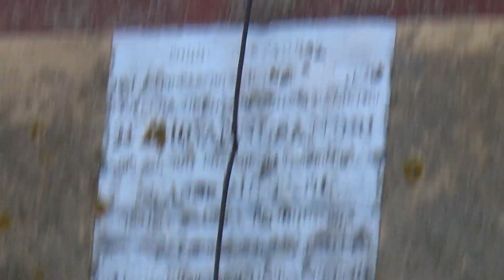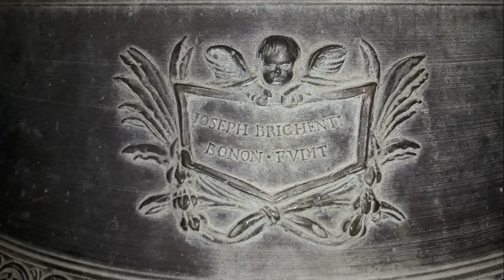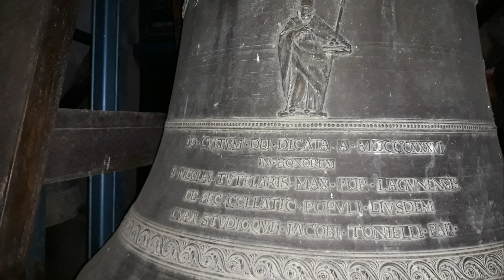Le campane di Lagune (BO)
Lagune (Sasso Marconi - BO) - Parrocchia di S.Nicolò

4 campane in Sib3 intonate in quarto maggiore:
Sib3 -26/100 = Giuseppe Brighenti, 1836
Do4 -35/100 = Giuseppe Brighenti, 1836
Re4 -56/100 = Giuseppe Brighenti, 1836
Fa4 -57/100 = Giuseppe Brighenti, 1836

L'attuale chiesa del 1700 conserva varie opere d'arte, fra cui la pala dell'Altare Maggiore di Raffaele Pedrelli lagunese (1869); l'interno è affrescato da G.B. Baldi. Accanto alla chiesa sorge il campanile su cui è issato un concerto di 4 campane di Giuseppe Brighenti di Bologna fuso nel 1836. La grossa di nota nominale Sib3-26, pesa 3,365 q.li ed ha un diametro di 83 cm. La mezzana di nota nominale Do4-35, pesa 2,403 q.li ed ha un diametro di 74 cm. La mezzanella di nota nominale Re4-56, pesa 1,679 q.li ed ha un diametro di 66 cm. La piccola di nota nominale Fa4-57, pesa 1,064 q.li ed ha un diametro di 55 cm.

Suonate:
-Doppio e Tirabasse: 6 Buttate, 36 Dell'Annunziata e 12 Martellate tutto in scala
-Doppio: 18 di S.Paolo in scala (videofotografie)

22 Dicembre 2018, suonate in occasione di un giro campanario sui colli

Buona visione :-)